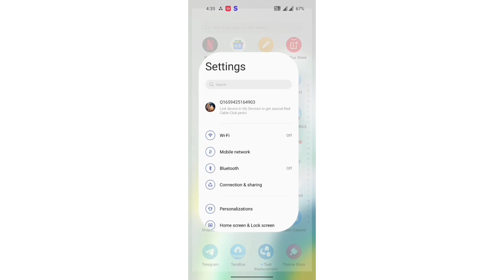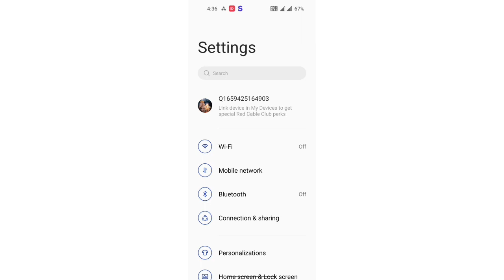mobile setting OnePlus N20 5G, OnePlus N20 5G Display size ko increase kaise kare